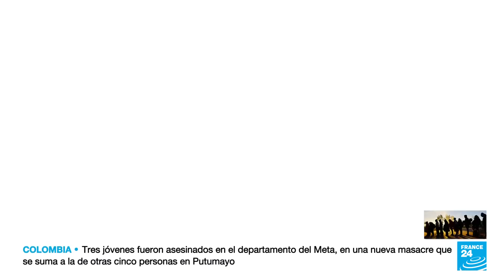Noticias del 2022/12/15 14h30 • FRANCE 24 Español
NOTICIAS 13h00